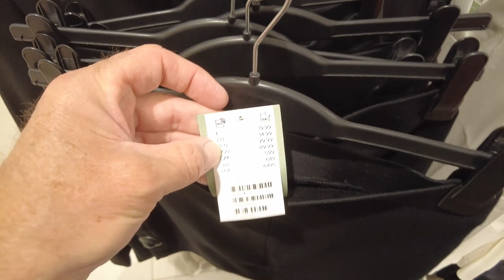H&M Ladies Clothing Prices in ROMANIA. What do things cost here??? - Constanta Romania - ECTV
H&M (an initialism for Hennes & Mauritz) is a multinational clothing company based in Sweden that focuses on fast-fashion clothing for men, women, teenagers, and children. As of 23 June 2022, H&M Group operated in 75 geographical markets with 4,801 stores under the various company brands, with 107,375[b] full-time equivalent positions.[7] The company has been partially owned by Stefan Persson, a relative of H&M founder Erling Persson since 2011.

H&M is the second largest international clothing retailer.[8] H&M was founded by Persson, and its current CEO is Helena Helmersson. [9]

History
The company was founded by Erling Persson in 1947 when he opened his first shop in Västerås, Sweden.[10] The shop, called Hennes (Swedish for "hers"), exclusively sold women's clothing. Another store opened in Norway in 1964.[11] In 1968, Persson acquired the hunting apparel retailer Mauritz Widforss in Stockholm, which led to the inclusion of a menswear collection in the product range, and the name changed to Hennes & Mauritz.[10]

The company was listed on the Stockholm Stock Exchange in 1974.[10] Shortly after, in 1976, the first store outside Scandinavia opened in London.[10][12] H&M continued to expand in Europe and began to retail online in 1998[13] with the domain hm.com registered in 1997, according to data available via Whois. The opening of its first U.S. store on 31 March 2000 on Fifth Avenue in New York City marked the start of its expansion outside of Europe.[10]

Home Furnishings
In 2008, the company announced in a press release that it would begin selling home furnishings.[14] While initially distributed online, the home furnishing items are now sold at H&M Home stores worldwide.[15]

Other brands
Concept stores, including COS, Weekday, Monki, and Cheap Monday, were launched following H&M's expansion in Asia. In 2009 and 2010, brand consultancy Interbrand ranked H&M as the twenty-first most-valuable global brand.[16] Its worth was estimated at $12 billion to $16 billion.[17][18] Under the "H&M with Friends", H&M will partner with Good American, a brand founded by Khloe Kardashian and Emme Grede, to feature their products in H&M's Swedish and German e-commerce shops.[19]

Store openings worldwide
H&M operated 2,325 stores at the end of 2011. At the end of August 2012, they were operating 304 more stores, bringing the total to 2,629.[20] In September 2013, the retailer opened its 3000th store in Chengdu, China.[21]

COVID-19
In October 2020, H&M announced that it was planning to close 5% of its worldwide stores in 2021 as a result of the COVID-19 pandemic.[22] The fashion retailer H&M closed 250 shops throughout the globe and moved the majority of its operations online. The H&M Group's sales growth remained at -34% year-over-year from 2020 week 12 to week 22.[23]